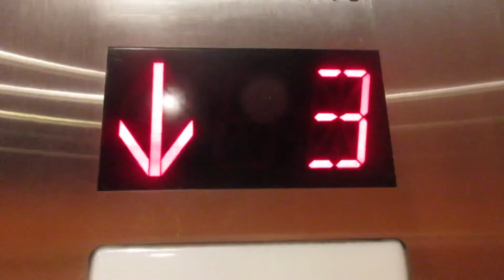Modded Vector Traction Main Elevators Philadelphia Int’l Airport Terminal D Garage - Philadelphia PA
Installed 1980s as Montgomery Vectors

Modernized c. 2016 with Thysenkrupp??